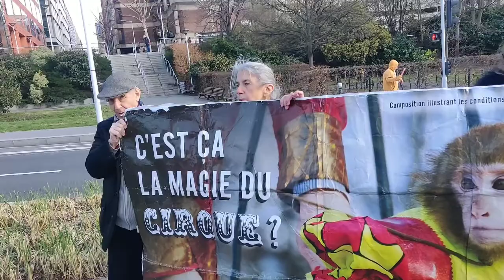Manif Préfecture de Nanterre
Pour la Veggie Pride et Paris Animaux Zoopolis